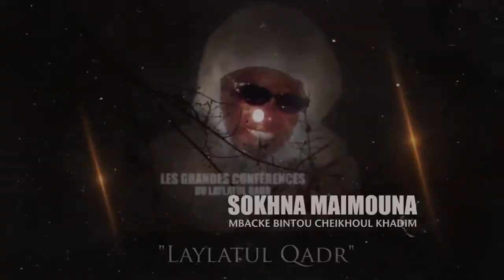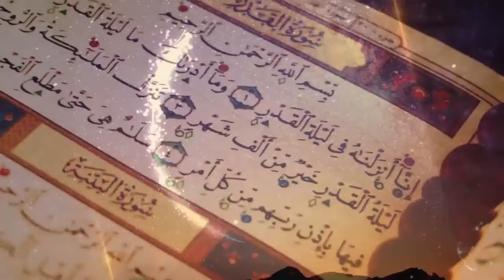DR CHEIKH GUEYE / LAICITE / LIGNE DE FRACRTURE D'UN DEBAT NATIONAL